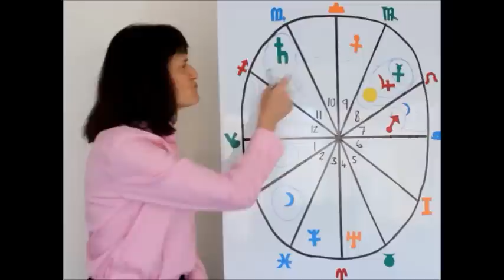CAPRICORN JULY 2015 - Astrology Forecast - Barbara Goldsmith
FREE Capricorn Horoscope for July!
What’s in store for Capricorn for July 2015?
This is your Astrology Horoscope Forecast!
This video covers:
Relationships, Finances, Career, Family, Health, Life Purpose
Schedule a Personal Astrology Reading, a Financial Reading, a Relationship Reading